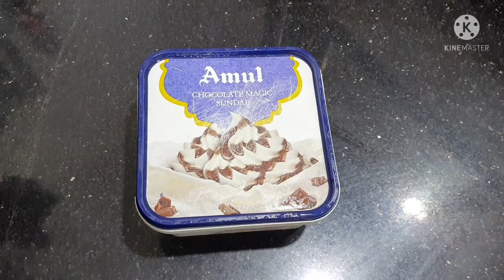Summer Special recipes | Beetroot ice cream recipe | फायदेमंद बीटरूट रेसिपी। | आइसक्रीम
Hello Friends,

Friends is video me ham Beetroot ka Ice cream banana sikhenge, beetroot ka ice cream banane ka ekdam asan tarika bataya he, umid he aap ko beetroot ice cream recipe pasand aayegi.

इस्तेमाल किये जाने वाले सामान का लिंक मैंने नीचे दिया है आप इस लिंक को क्लिक करके खरीद सकते है
Measuring Cups
Cutting board
Mini Handy Chopper
Vegetable Chopper
Silicone Spatula & Brush
Oil Bottle/dispenser
5 Layers Scissors for Kitchen

PRODUCTS THAT I USE / Recommend :
My Mic ( Boya BYM1 )
My Phone ( for Video )
Power Bank